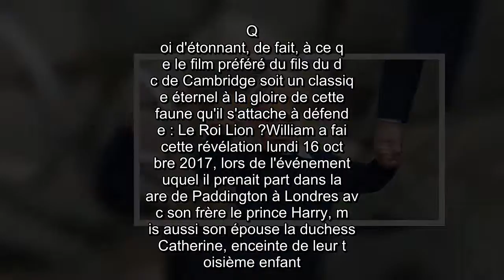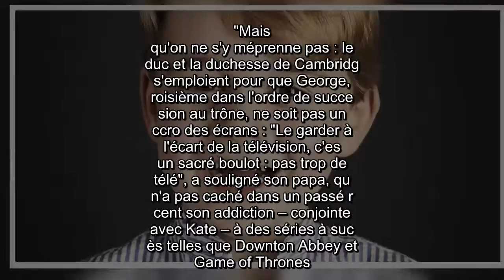Son film préféré ? Un classique !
Dès ses tout premiers jours da
s ce monde, le prince George d
 Cambridge a été élevé au gran
 air du monde sauvage : "Il gr
ndira dans la savane, il y a p
ein d'éléphants et de rhinos e
 jouets dans la chambre", conf
ait son père le prince William
juste après sa naissance, alor
 que l'aménagement des lieux n
était même pas encore achevé. Q
oi d'étonnant, de fait, à ce q
e le film préféré du fils du d
c de Cambridge soit un classiq
e éternel à la gloire de cette
faune qu'il s'attache à défend
e : Le Roi Lion ?William a fai
 cette révélation lundi 16 oct
bre 2017, lors de l'événement
uquel il prenait part dans la
are de Paddington à Londres av
c son frère le prince Harry, m
is aussi son épouse la duchess
 Catherine, enceinte de leur t
oisième enfant. Le trio royal,
n lien avec les actions de son
organisation The Charities For
m regroupant une trentaine d'a
sociations qu'il soutient, éta
t venu rencontrer des dizaines
d'enfants issus de milieux déf
vorisés à l'heure pour eux de
artir en voyage. Àbord du trai
 Belmond British Pullman, jume
u de l'Orient-Express, tous tr
is ont été assaillis de questi
ns. Kate a ainsi partagé sa vis
on de ce qu'est la vie de prin
esse avec une fillette qui rêv
rait d'embrasser cette "carriè
e", tandis que William a été i
terrogé par un jeune garçon su
 les goûts du prince George, 4
ans, en matière de films. "Il a
me bien Le Roi Lion, il l'a vu
un certain nombre de fois, a-t
il répondu. On a aussi regardé
Les Octonauts [série animée de
la BBC, diffusée en France sur
TF1, ndlr] à de nombreuses rep
ises. Il a regardé quelques fil
s Lego également, il a vu plei
 de choses dans ce genre. "Mais
qu'on ne s'y méprenne pas : le
duc et la duchesse de Cambridg
 s'emploient pour que George,
roisième dans l'ordre de succe
sion au trône, ne soit pas un
ccro des écrans : "Le garder à
l'écart de la télévision, c'es
 un sacré boulot : pas trop de
télé", a souligné son papa, qu
 n'a pas caché dans un passé r
cent son addiction – conjointe
avec Kate – à des séries à suc
ès telles que Downton Abbey et
Game of Thrones. Il n'a en reva
che pas précisé si le prince G
orge entonnait déjà à tue-tête
l'une des fameuses chansons de
la bande originale du classiqu
 Disney de 1994 : Je voudrais
éjà être roi (I Just Can't Wai
 to Be King) !.